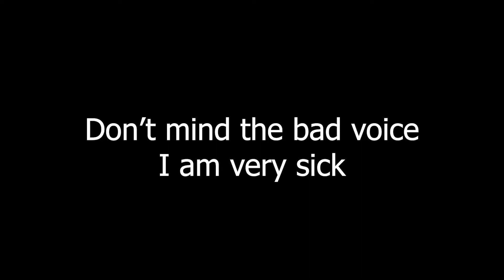Meet the Drivers: Den Miresan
Join our team we still have places!
This is the great opportunity for the memes)

Hello) This is a little about me during the end of Season 3)
This is up to date video) On Cobalt's channel you can see the old version of it)
Originaly this was just meet the drivers video but i got a bit carried away with it lmao. It was edited so much so few parts lost it's meaning but it's good anyway
Season 4 is going to be a meme season XD